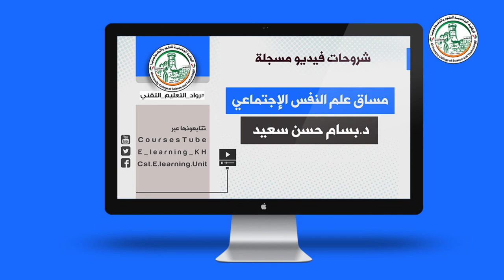المحاضرة الاولى لمساق علم النفس الاجتماعي